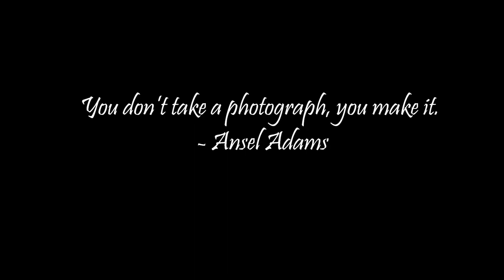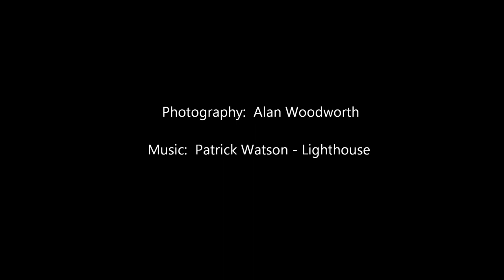My Photos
Assorted photos I took last year and this year. Music is Lighthouse by Patrick Watson. :~)